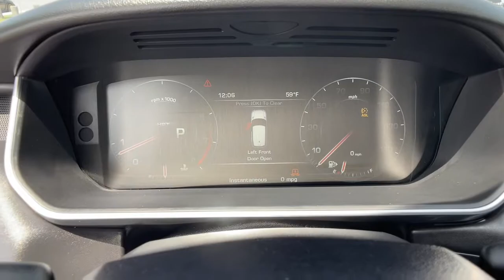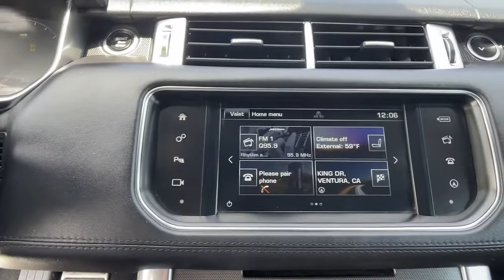2016 LAND ROVER Range Rover Sport Ventura, Oxnard, Simi Valley, Thousand Oaks, Northridge, CA P13533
Used 2016 LAND ROVER Range Rover Sport available in Ventura, California at Ventura Toyota. Servicing the Oxnard, Simi Valley, Thousand Oaks, Northridge, CA area.
2016 LAND ROVER Range Rover Sport  - Stock#: P13533 - VIN#: SALWS2PF5GA117127

Ventura Toyota
6360 Auto Center Drive